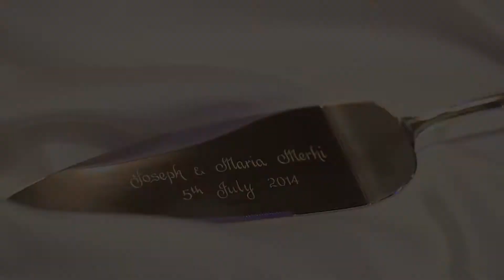05-07-2014 Joseph & Maria wedding video highlights